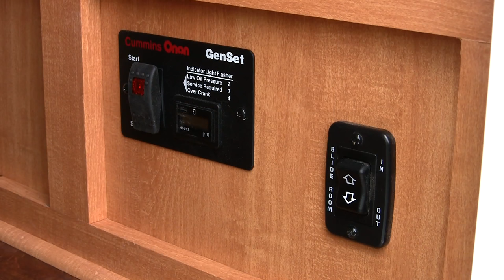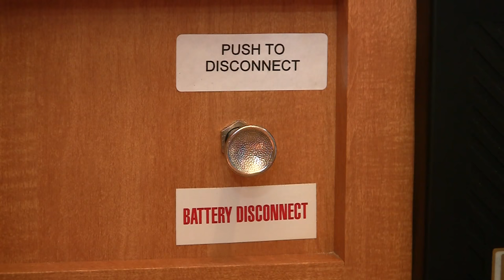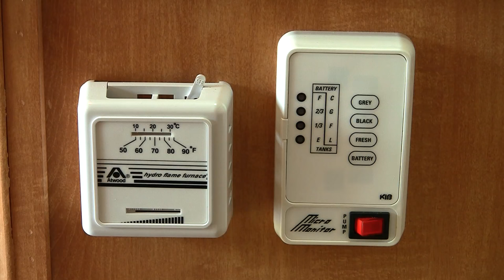HD VIDEO VIEW: Travel Lite 1000 SLRX Ultra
Truck Camper Magazine presents the Travel Lite 1000 SLRX Ultra.  For more information on Travel Lite Campers,